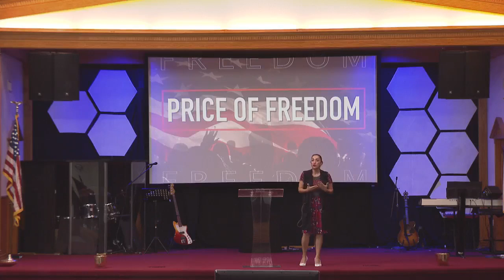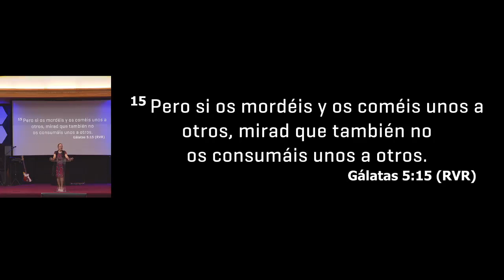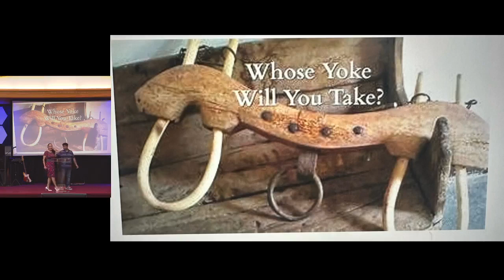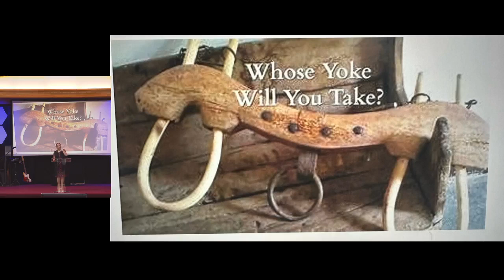Price of Freedom - Galatians Chapter 5 (Part 1) - Sunday, July 9, 2023